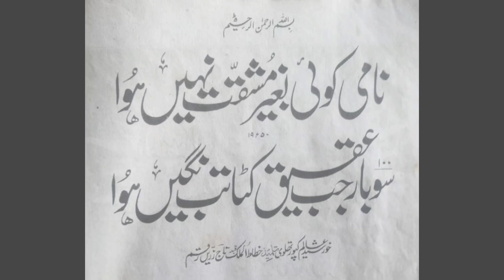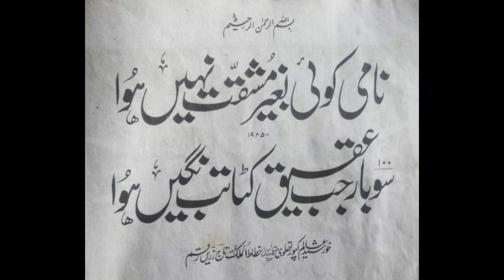sufi khursheed alam khursheed raqan biography